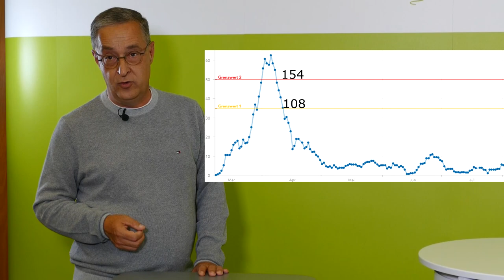Interview (9) vom 02.10.2020 mit Dr. med. Georg Schneider zur aktuellen Corona-Lage in Hövelhof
Die Sennegmeinde wünscht Ihnen noch einen schönen Tag! 🌞